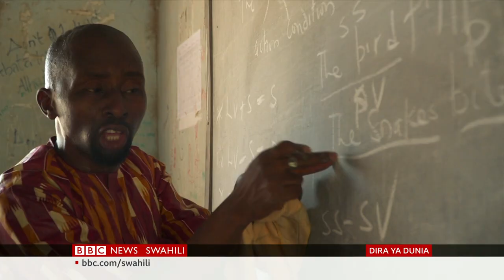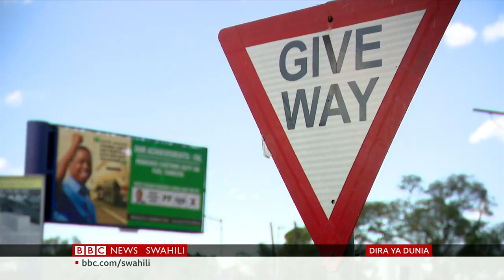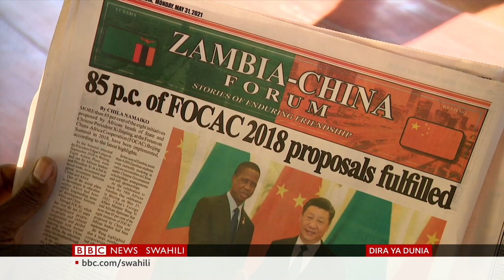BBC Dira ya Dunia TV Alhamisi 24/06/2021